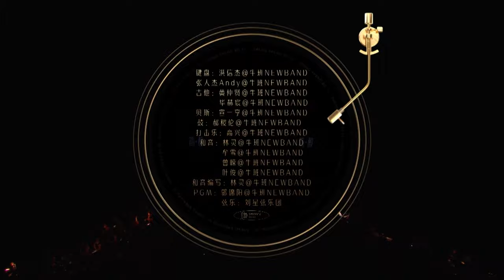毛不易、单依纯情意绵绵演唱《分分钟需要你》，歌声让人沉醉！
毛不易和单依纯都是擅长抒情慢歌，但是毛不易是情感派，单依纯偏技巧派一点，此次合作，单依纯听取毛不易的建议，几乎放弃了所有的技巧，收着唱歌同样很高级。毛不易的表达方式更加含蓄平淡，略带羞涩的“拉丝眼神”致敬青涩爱情。毛不易温柔开嗓娓娓道来，单依纯低声浅唱，声音软糯，羞涩回眸，合唱部分两人声线契合，粤语标准，甜到漏，瞬间勾起听众心底对初恋的回忆。